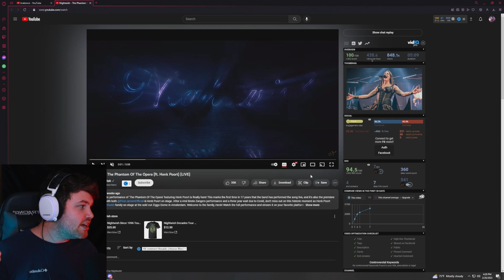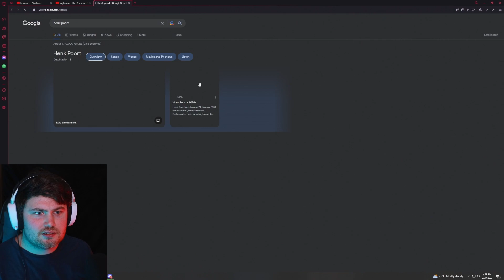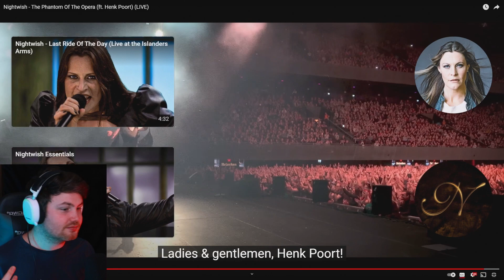I’ve Waited So Long For This! Case Reacts To Nightwish- Phantom of the Opera Pt 2